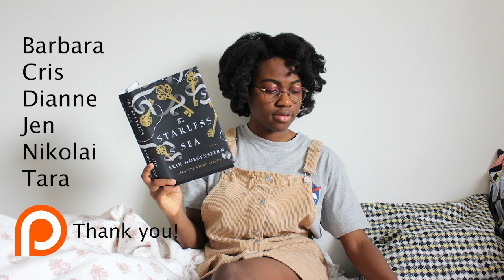A Book Chat with Kawai Strong Washburn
-- THE TINDERBOX --